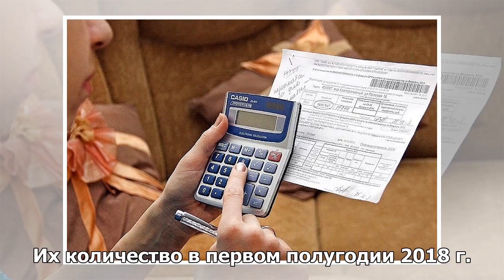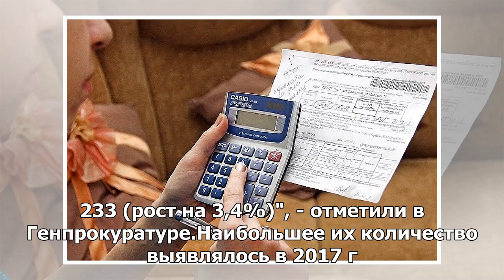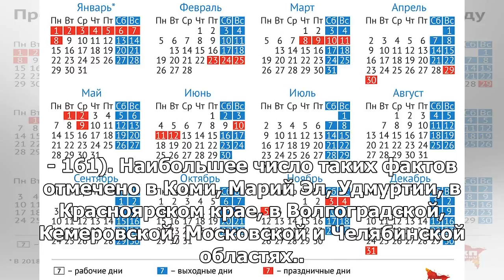Генпрокуратура: количество кибер-мошенников в Российской Федерации в 2018 году увеличилось в 7 раз